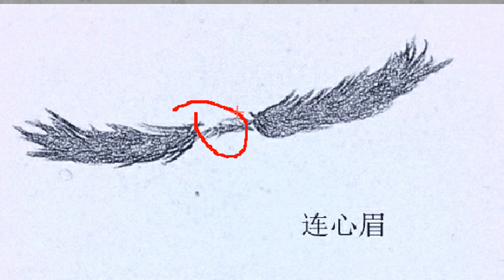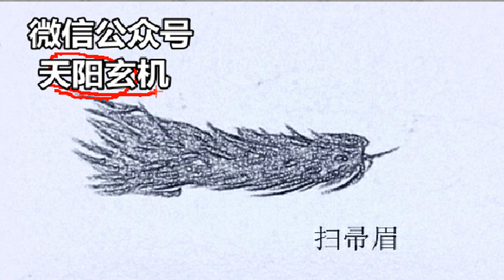四种常见散财眉，四种不同命运，看你属于哪一种？